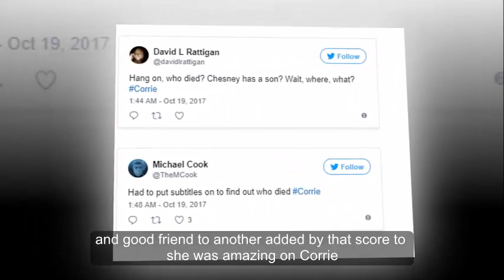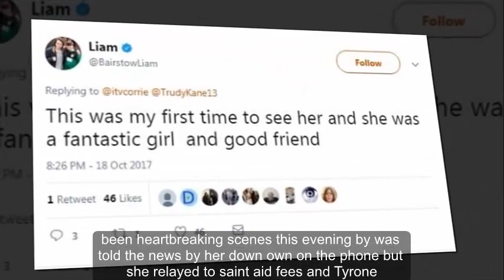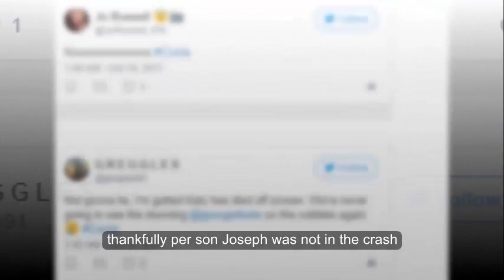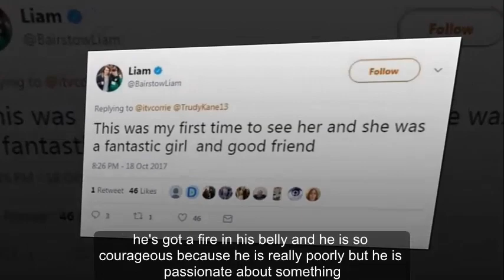Coronation Street fans left confused AGAIN as soap pays tribute to Katy Armstrong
This was only the beginning of confusion for fans after last night's episode left many wondering who exactly had died after struggling to understand Izzy Armstrong's babbling.

A few even claimed that they had to put the subtitles on.

This evening's episode saw the soap confirm that Katy Armstrong had been killed off-screen in a car crash.

In heartbreaking scenes this evening, Izzy was told the news by her dad Owen on the phone, which she relayed to Sinead, Fiz and Tyrone.

But viewers were a bit confused and flocked to Twitter to try and figure out who had died.

One confused fan tweeted: "Hang on, who died? Chesney has a son? Wait, where, what? Corrie."

A second wrote: "Who's dead? I didn't catch a word of that."

"Who??? Couldn't understand a word of who died?? corrie," a third questioned.

Another asked: "Corrie who's died in a car crash, never understood a word of that?!"

Last week it was revealed that Izzy's younger sister Katy, played by Georgia May Foote from 2010 to 2015, has been killed in an off-screen car crash. Thankfully, her son Joseph was not in the crash.

In the second episode this evening, Chesney (Sam Aston) will ignore the advice of doctors to discharge himself from hospital and heads straight to the airport.

He is desperate to be with his son and Sinead can't help but admire how brave and determined Chesney has been. And this could mean that Sinead will make a very brash decision tonight - despite getting close to her ex Daniel once again.

Speaking about the shock news, actress Katie McGlynn (Sinead), recently revealed that her character was "in awe" of how determined he is.

"She takes a step back and sees Chesney in a completely new light," she said."Sinead sees him as a man. He's got a fire in his belly and he is so courageous, because he is really poorly but he is passionate about something.

"Sinead can see that Chesney is really courageous, he takes responsibility and he has a good heart. It dawns on her, 'What have I been doing?'"

*Coronation Street continues tomorrow night at 7.30pm on ITV